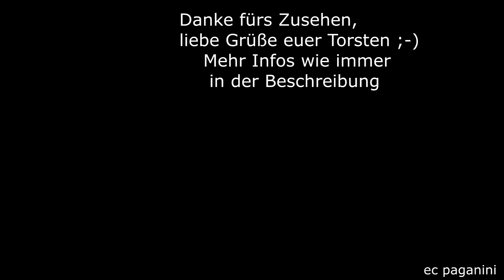Wissen die 101 gar nicht, dass die Gäubahn-IC für sie nicht fahrbar sind? Scheinbar funktionierts!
Wie euch vielleicht bekannt ist, fahren die lokbespannten Gäubahn-IC wortwörtlich in ihren letzten Zügen. Bis zu den Bauarbeiten an der Gäubahn mit längerer Sperre (Erstellung der Zweigleisigkeit zwischen Horb und Neckarhausen) gibt es ein "buntes" Miteinander der Garnituren im IC-Verkehr.
Neben den berüchtigten Bombardier IC2 Wendezügen mit 147.5 trifft man auch noch die bisherigen klassischen lokbespannten SBB Garnituren an. Dazu kommen die Stadler KISS IC2, die von der Westbahn beschafft wurden und nun ersteinmal den Betrieb nach Zürich sicherstellen sollen. Das ist aber auch nur eine vorübergehende Maßnahme, denn die großen Pläne mit den Bombardier (heute bei Alstom) IC2 wurden nicht fallen gelassen: die Schweizzulassung soll kommen und die Garnituren dann so eingesetzt werden, wie es seit Jahren eigentlich geplant war.
Bei den lokbespannten Garnituren aus SBB Wagen wurden die ÖBB Tauri der Reihen 1016/1116 abgezogen und durch 101 der Deutschen Bahn ersetzt.
Die um einen Wagen verlängerten Garnituren wurden rechnerisch zu schwer für die Maschinen der Baureihe 101, so dass man diese als nicht brauchbar empfand. Es gab zwar immer wieder Einbrüche in die Taurus-Dienste bei Defekten und Probleme gab es auch keine, aber offiziell konnten die ÖBB Tauri die Fahrzeiten halten. Die Gäubahn ist berüchtigt für ihre zahlreichen Geschwindigkeitswechsel. Vor engen Gleisbögen muss abgebremst werden, anschließend wieder beschleunigt. Wie gut das eine Lokomotive schaffen kann, erleichtert die Einhaltung des Fahrplanes. Kurioserweise fahren seit Dezember 2022 die 101 wieder an den lokbespannten Garnituren und ungewöhnliche Fahrzeitverlängerungen sind mir nicht bekannt.
Die Loks der Baureihe 181 scheiterten hier leider, sonst wären sie für einige Jahre die Stammloks der Gäubahn geworden. Kurz vor dem großen Durchbruch kam es zum Rückzieher und die 181 verschwanden von der Strecke. Ihre Zweisystemausführung kostete viel Leistung, so dass sogar eine altehrwürdige 110/115 der 181 hier überlegen war!
Im Video zeige ich euch zwei Vergleichsaufnahmen vom vergangenen Mittwoch (15.März 2023) und eine vom frühlingshaften 17.April 2022, als die Gäubahn-IC noch fest in der Hand der ÖBB Maschinen standen.
Diese sind nun Geschichte, wie die 101 bald auch. Die glücklicherweise nicht wissen, dass sie die Gäubahn-IC eigentlich nicht fahren können :-)
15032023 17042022